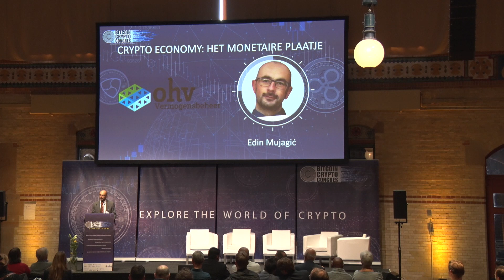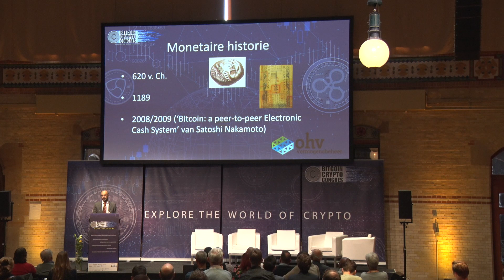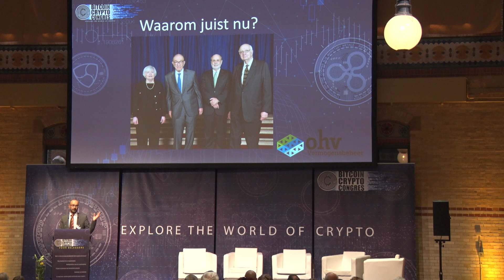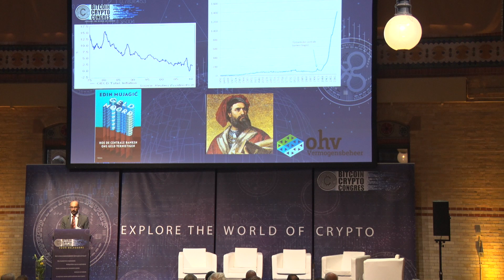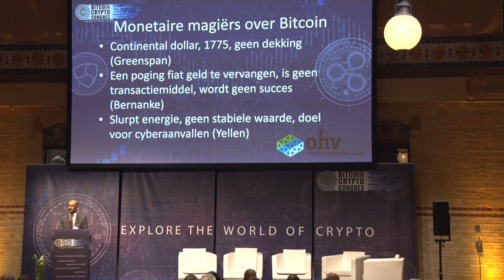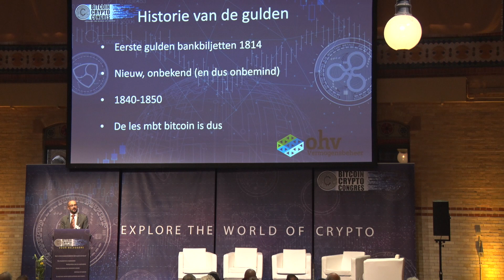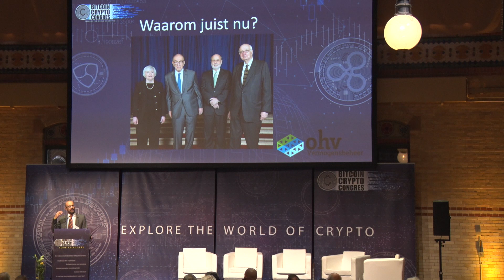BITCC: Crypto Economy: het monetaire plaatje met Edin Mujagic, Hoodfdeconoom OHV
Tijdens het Bitcoin Crypto Congres op 9 november 2018 spreekt Hoofdeconoom Edin Mujagic van OHV over de crypto economie.